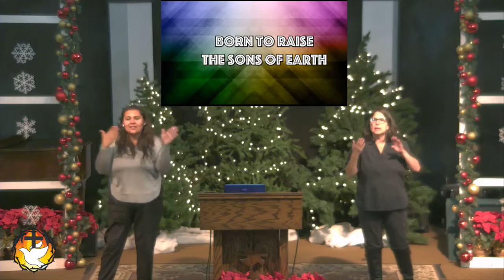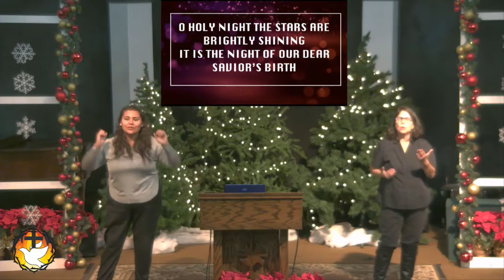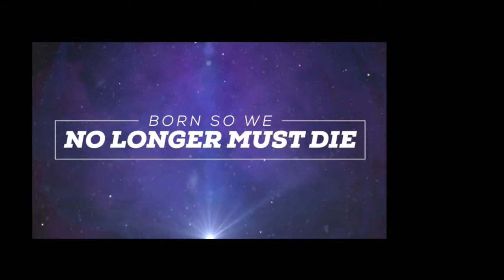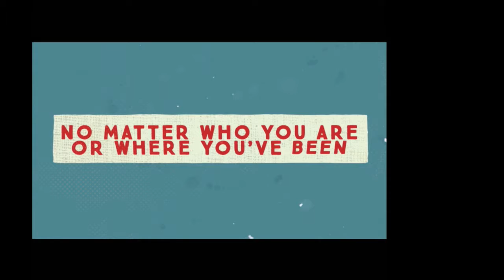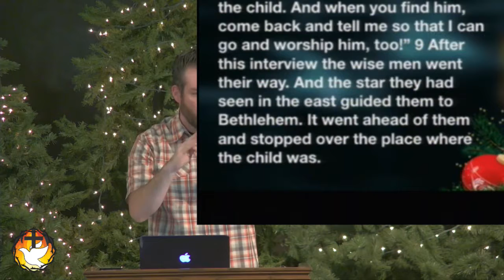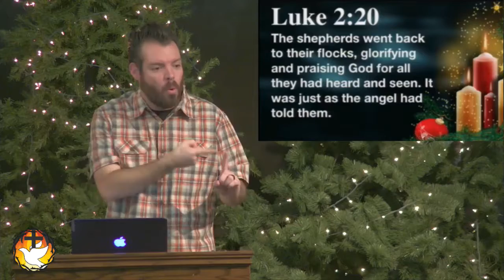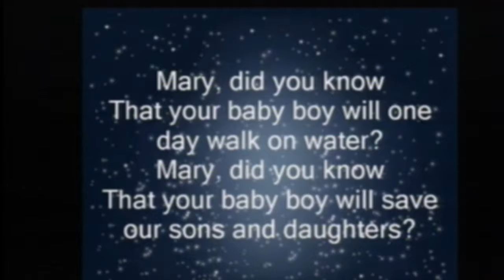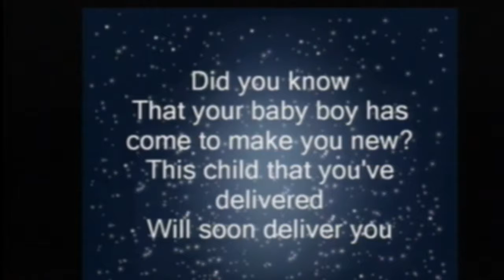Candle Light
7:00 PM
CandleLight Service